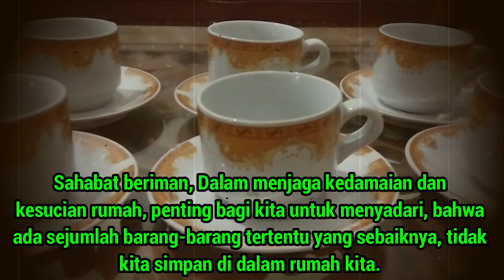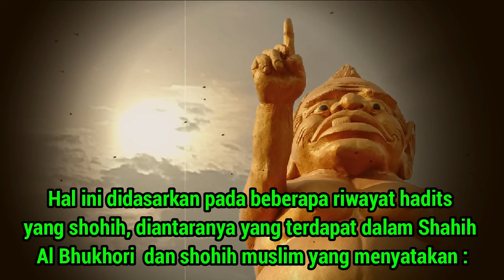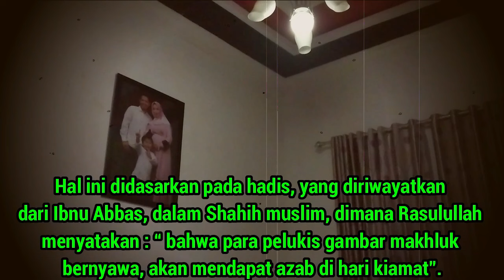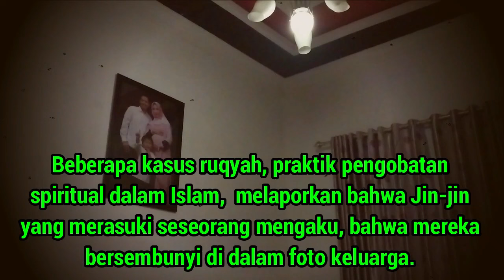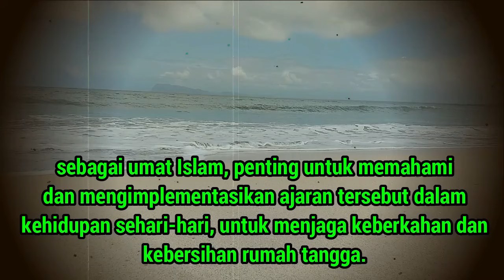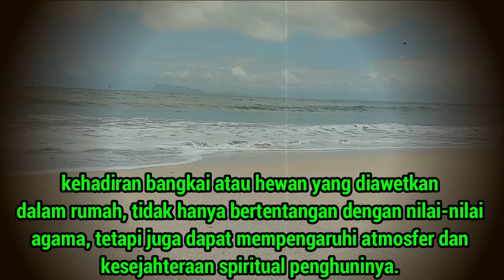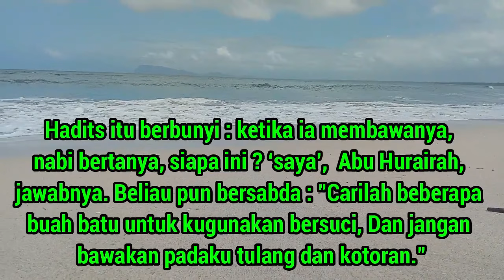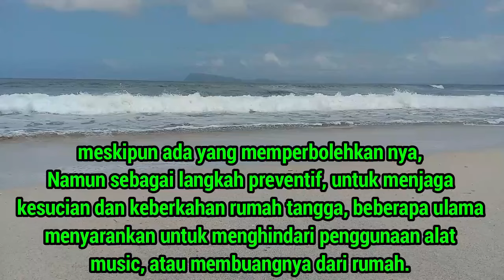10 Barang - Barang Haram yang Wajib Di Keluarkan Dari Rumah Menurut Islam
pepadun tv 10 Barang - Barang Haram yang disarangkan segera Di Keluarkan Dari Rumah Menurut Islam, Semoga video ini dapat bermanfaat untuk sahabat beriman.